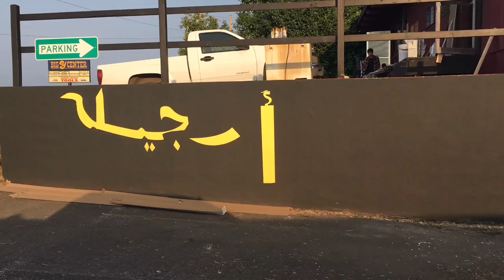Clockwork mural time lapse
Seasons completing the Clockwork mural at Dutch Alchemy in Eugene Oregon.
 Vinyl recording of  ‘All Blues’  from  ‘Kind of Blue’©️1959 by Miles Davis